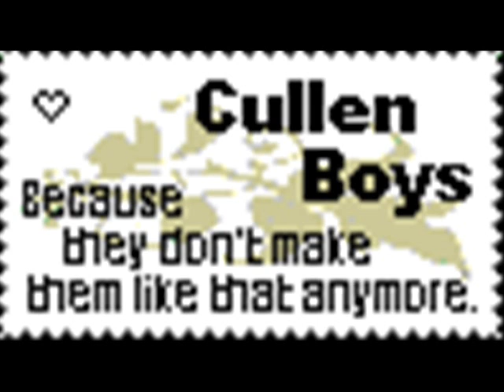bella- eyes on fire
A tribute video to bella swan/kristen stewart. the song is eyes on fire.